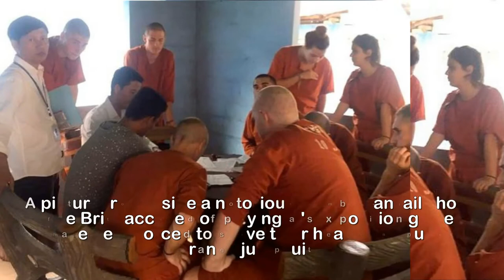Brits arrested in Cambodia over 'sex position game' have heads shaved and forced to wear orange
Brits arrested in Cambodia over 's.ex position game' have heads shaved and forced to wear orange jumpsuits in brutal j.ail.A picture from inside a notorious Cambodian jail shows five Brits accused of playing a 'sex position game' have been forced to shave their heads and put on orange jumpsuitsThey are among eight men and two women being held in Siem Reap Prison awaiting trial on indecency chargesThe image appears to show the suspects with their hair and beards shaved